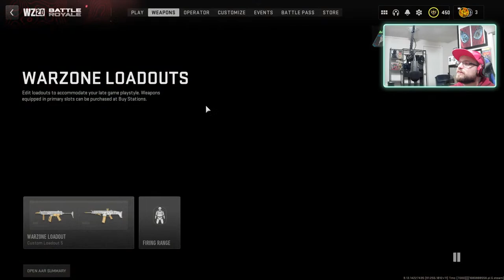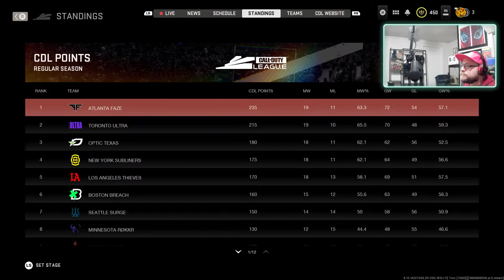The Sable Show: Training Day! (Modern Warfare 2 &Warzone 2.0 camo challenges)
Decided to enter the World Series of Warzone with Kman, so the next few streams will all be about trying to improve our skills and strategy! Share the stream if you can!